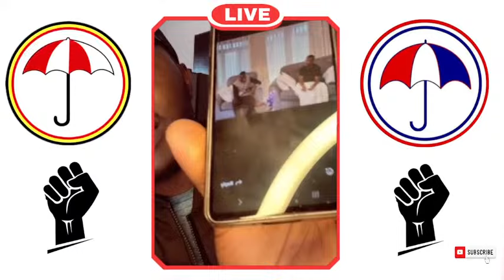KISEKA UMARU ANYONYODE MAZIMA